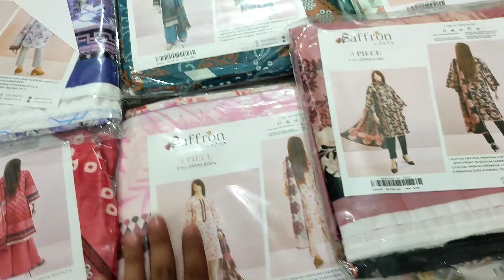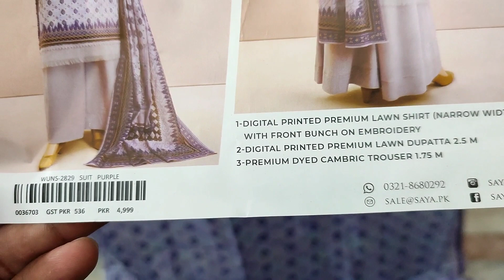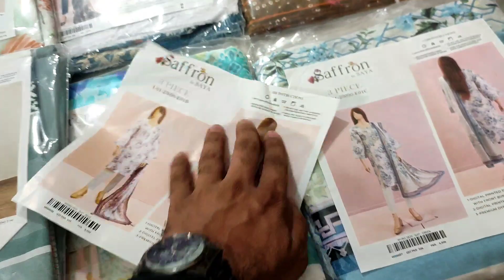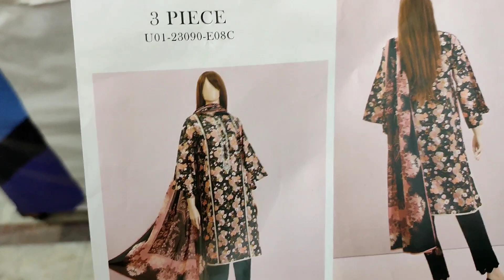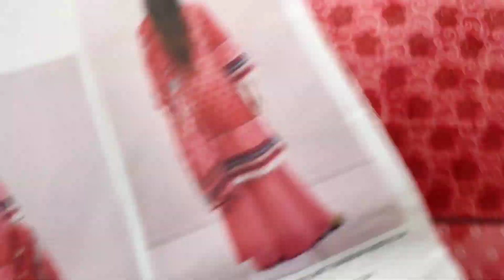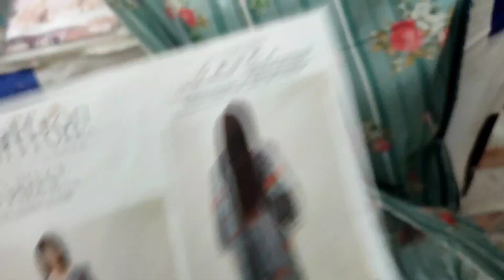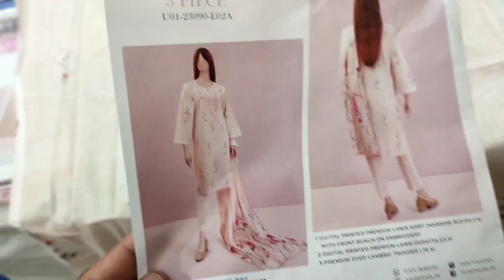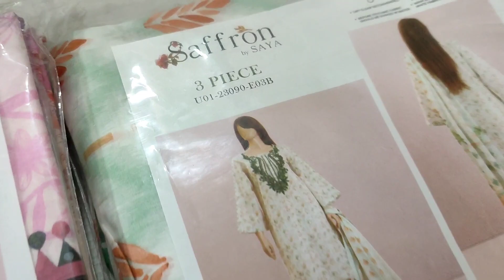Saya Saffron Embroidered EID COLLECTION!! 17+ Amazing Designs | Lawn